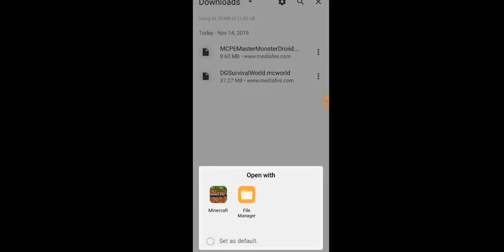Let's Play Minecraft PE EP- 40 (Hindi) Making Beacon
In This Video :-
Gamer-Tag
Minecraft PE - Kritik9
PUBG - KritiK0
World Seed - peakmotion
Follow me on :-
My Phone Spec :-
Phone name - Vivo u10
Ram - 3GB
Storage - 32GB | SD-Card -